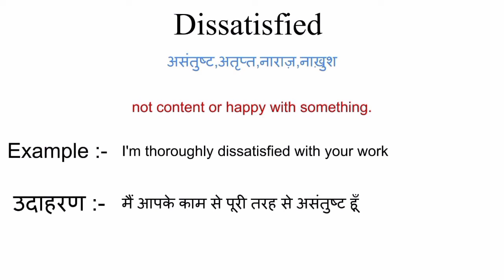Dissatisfied meaning in hindi | dissatisfied ka matlab kya hota hai | word meaning in hindi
dissatisfied meaning in hindi
dissatisfied ka matlab kya hota hai
english to hindi
word meaning
what is dissatisfied
dissatisfied हिंदी अर्थ